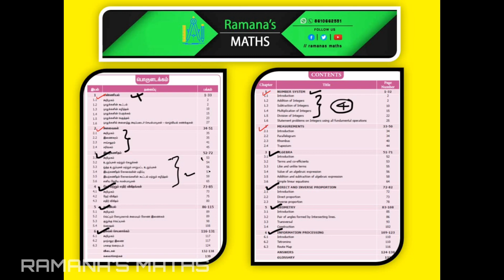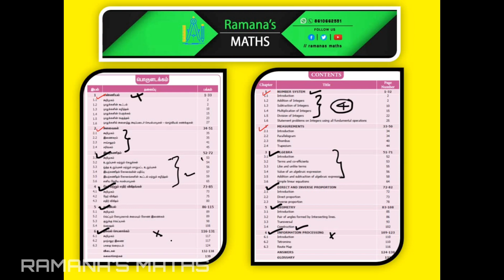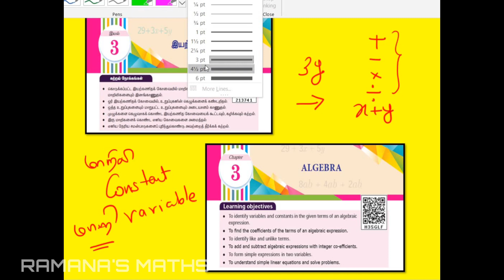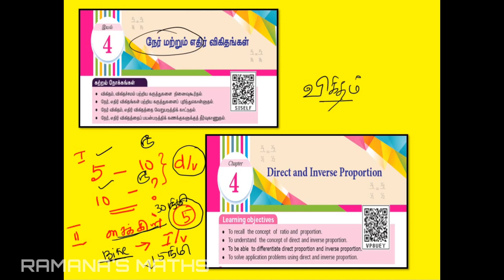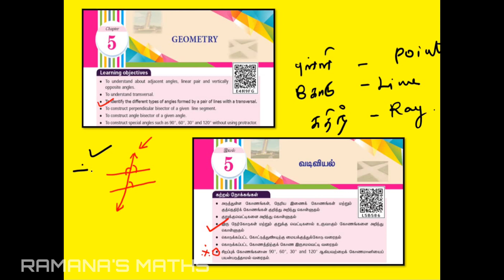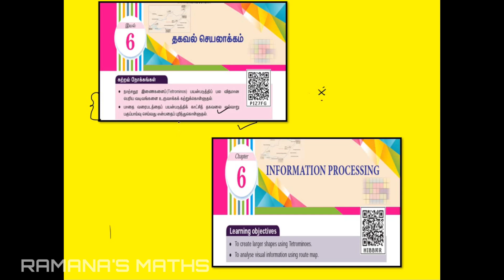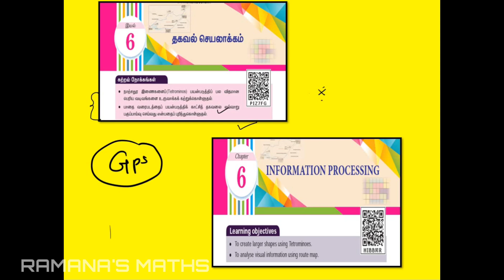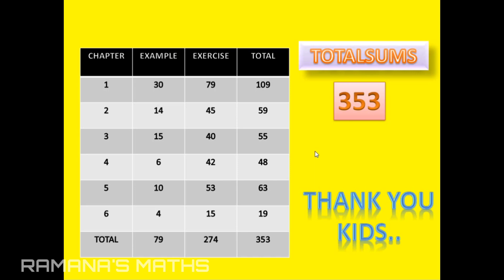CLASS 7 - TERM 1 - CONTENT AND LEARNING OBJECTIVES: RAMANA'S MATHS TV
இந்த காணொளியில் ஏழாம் வகுப்பு முதல் பருவத்திற்கு தேவையான பொருடக்கம் மற்றும் கற்றல் விளைவுகள் உள்ளது...